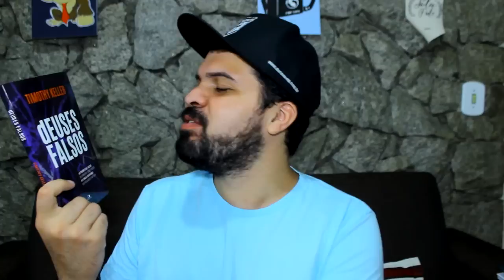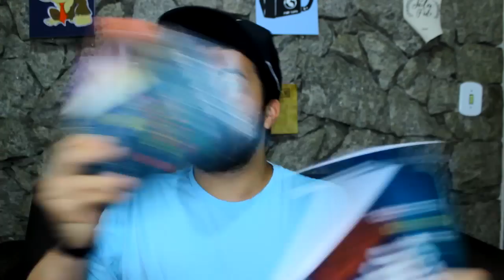Recebidos da VIDA NOVA em Fevereiro!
Edições Vida Nova deixa a gente com vontade de ver seus lançamentos desde o início do ano!
No mês passado pude ver John Piper, Tim Keller e Jonathan Leeman aqui em casa!

dEUSES FALSOS
A igreja centrada na Palavra
Vivendo na Luz
Moldado por Deus
Quando a Escuridão não passa
QUER NOS ENVIAR ALGO? =D

Obs: Todo envio será considerado com muito carinho, mas não podemos garantir resenha.